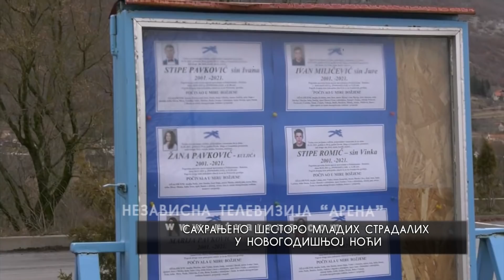Posušje: Sahranjeno šestoro mladih stradalih u novogodišnjoj noći